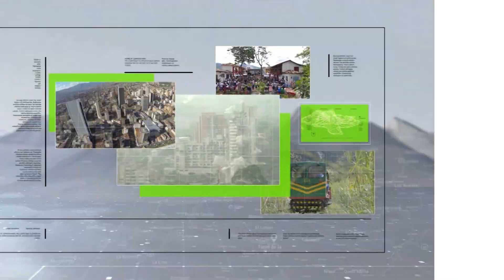Concierto de habitantes en situación de calle - Teleantioquia Noticias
Habitantes en situación de calle demuestran sus talentos musicales en el  concierto "La voz que la calle no pudo callar", una iniciativa que busca que  el arte transforme sus vidas.